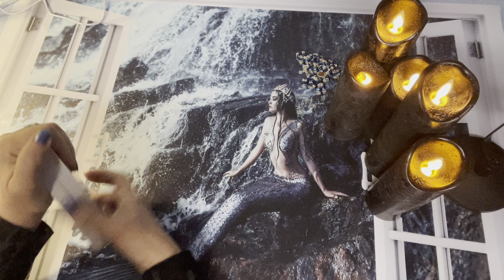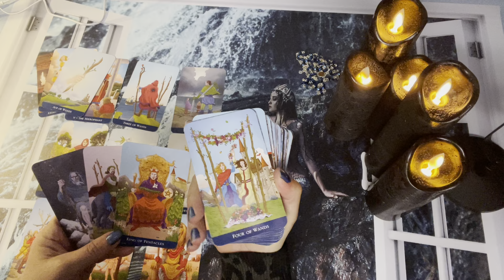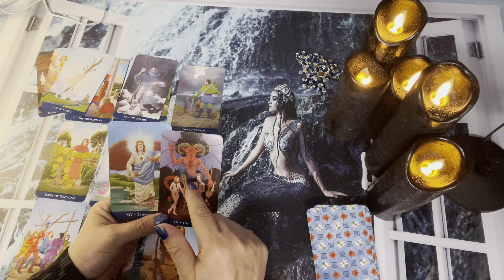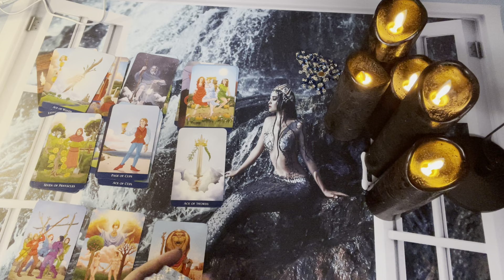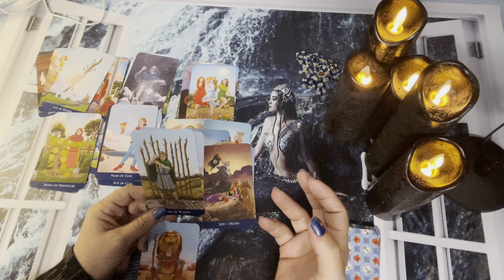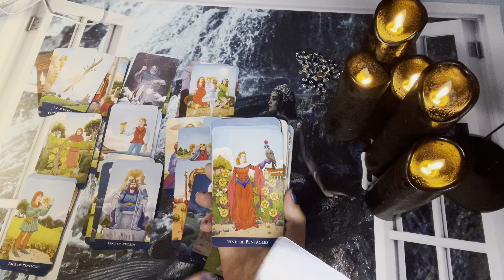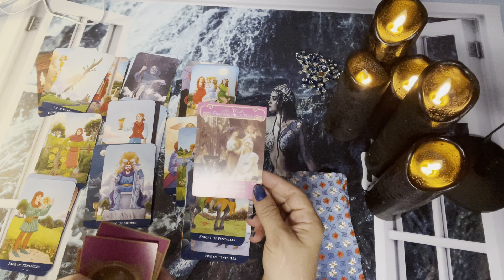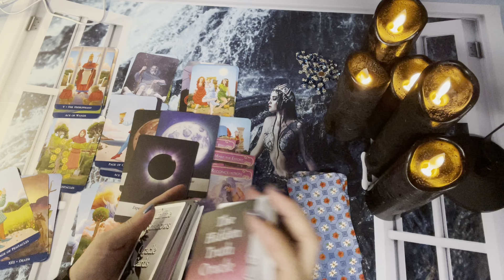Aquarius ♒️ There will be an answer let it be, standing in your power